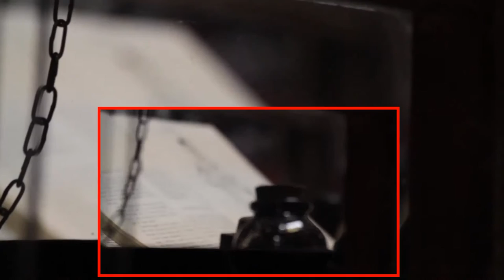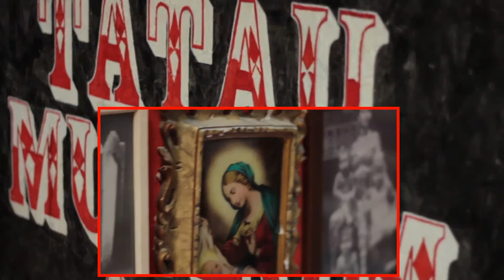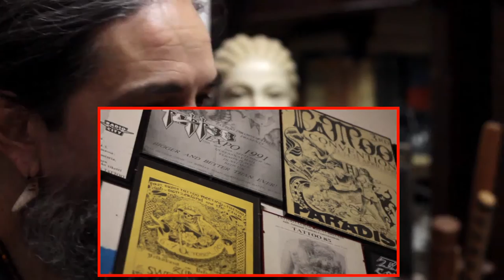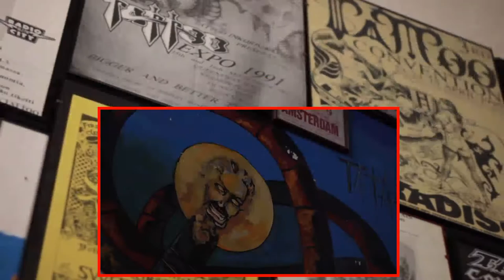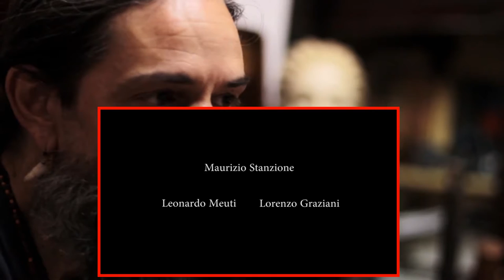Svicolo - Il Tatuaggio Underground